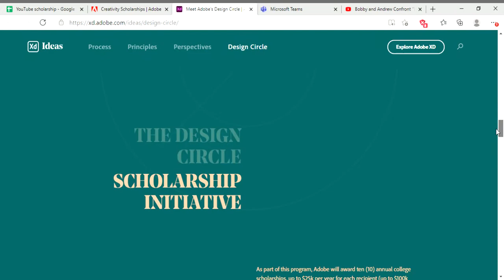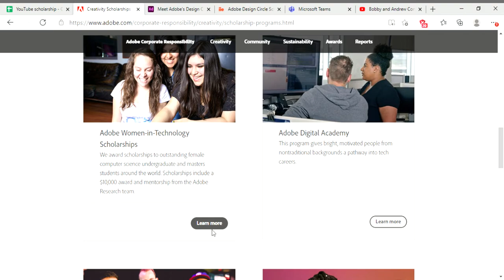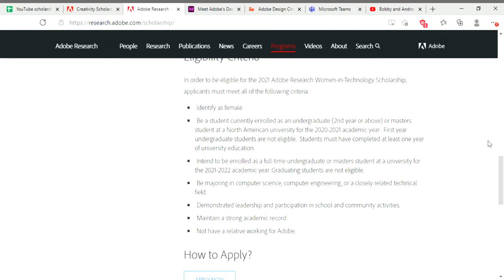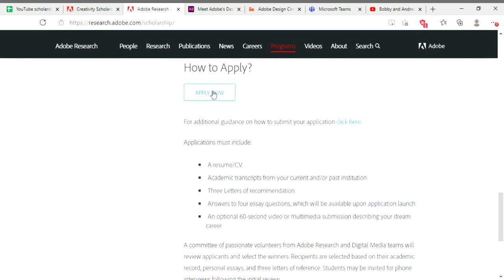$100,000 Adobe scholarship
The Design Circle Scholarship Initiative